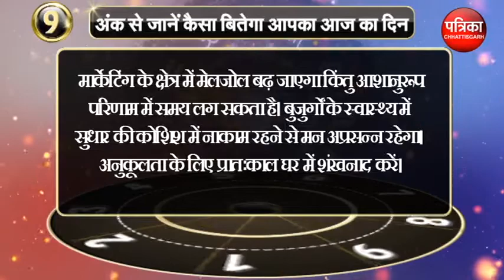अंक ज्योतिष Numerology Horoscope अंक से जाने कैसा रहेगा आपका आज का दिन